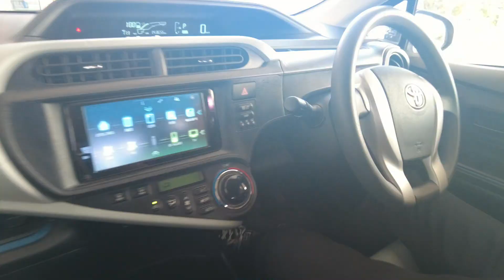vlog: finally got our car + going back to work + hauls • Life in New Zealand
Hi there,

xo,
Jerika